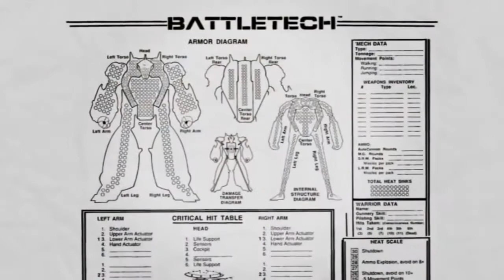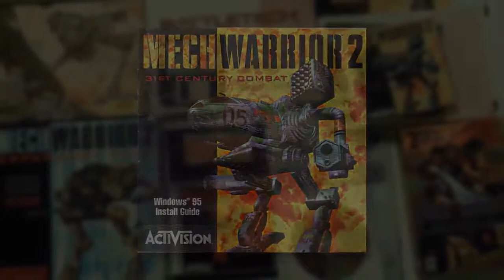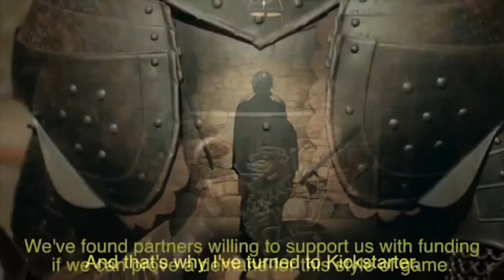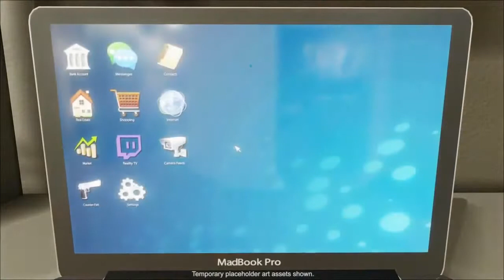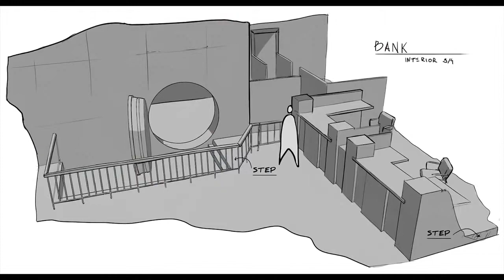Os 10 Melhores Lançamentos de Jogos em 2017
top 10 lançamentos 2017
os melhores jogos de 2017
lançamentos de jogos 2017
best games 2017
better games 2017